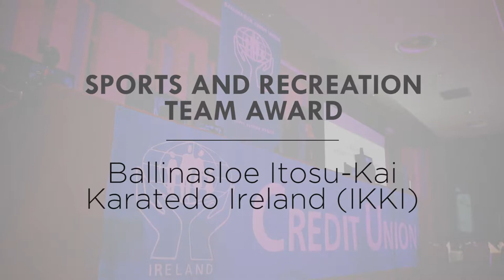People of the Year Awards | Sports and recreation Team Award | Ballinasloe IKKI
Congratulations to Ballinasloe Itosu-Kai Karatedo Ireland on winning the Sports & Recreation Team Award! They shared a few words with us after receiving their away.